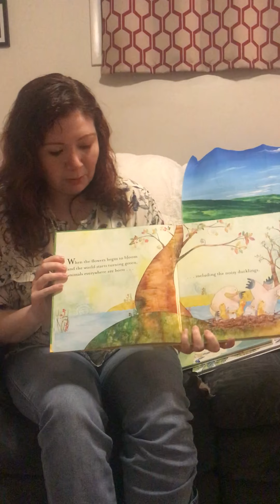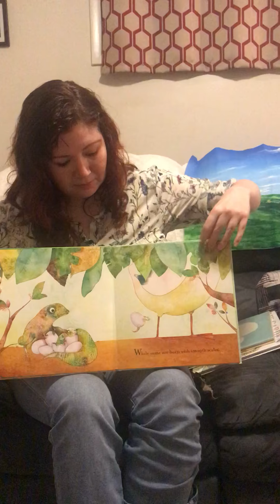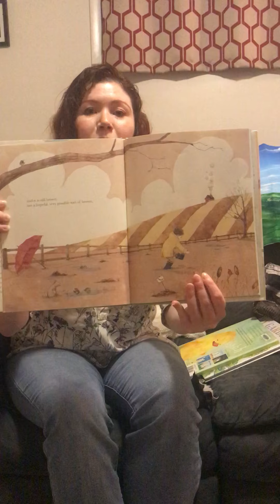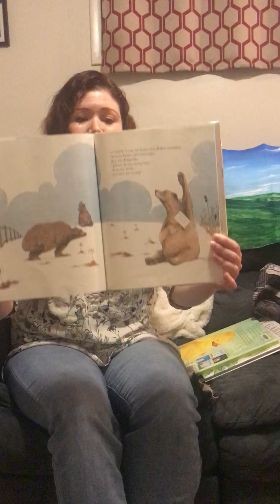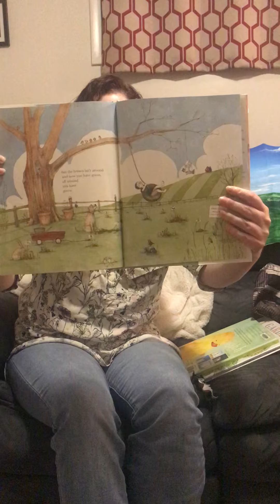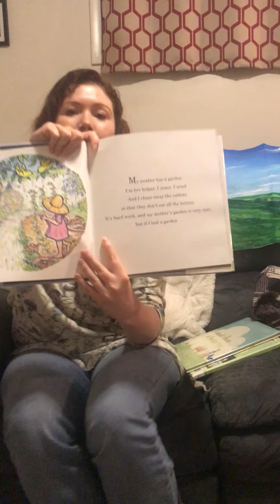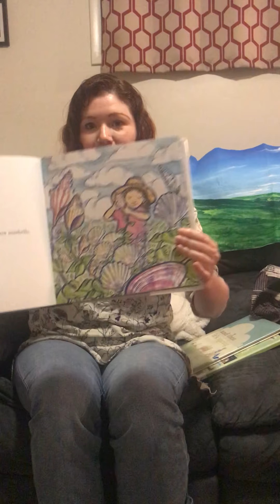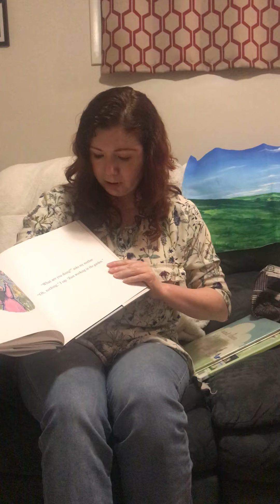GPL Storytime - Spring with Ms. Maura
Join Ms. Maura for a Spring themed storytime!